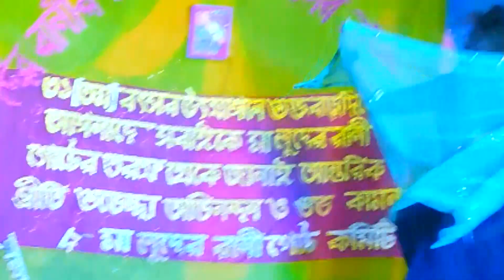Odhni Odh Ke Nachu |Tere Naam | Dued Dance2022 | dude dancing meme | Hot Dance | Hot Girl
LOVE FROM ❤️west bengal

Your at rights please it your looking funny entertainment and comedy video watch brings smile on your face😀

                                      VIDEO EDITING